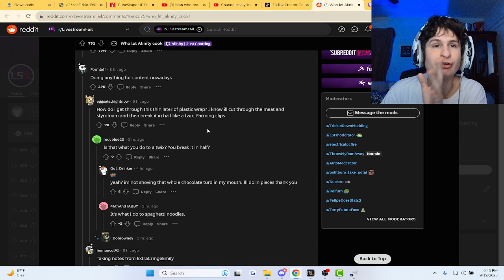"who let alinity cook"